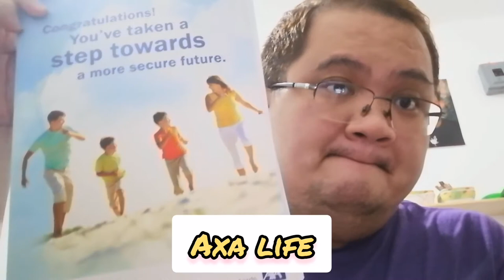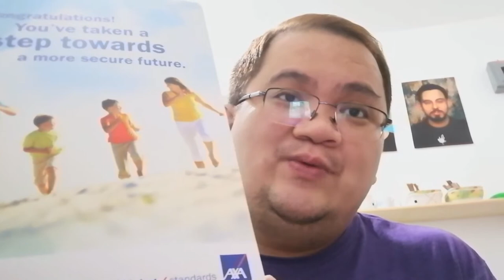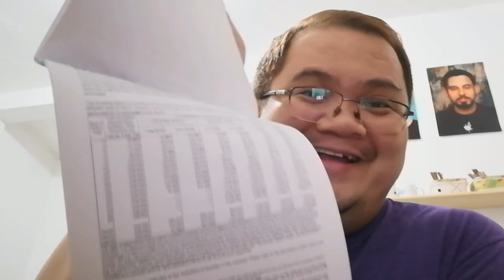3+ YEAR EARNINGS OF MY AXA (VUL) INSURANCE POLICY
Magkano kinita ng VUL insurance policy ko in 3 years? / How much my VUL insurance policy earned in 3 years?

customer service - Philippines - travel insurance - login - accident - injury claims - health insurance - life insurance